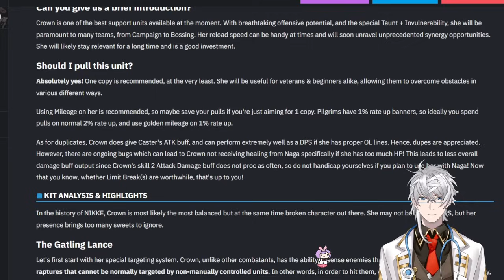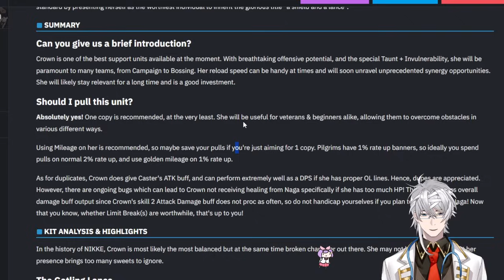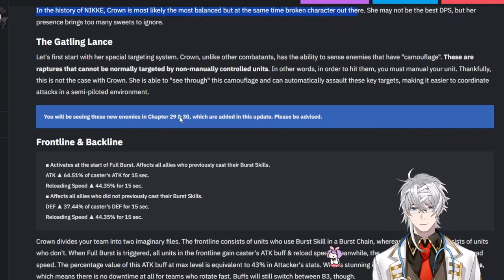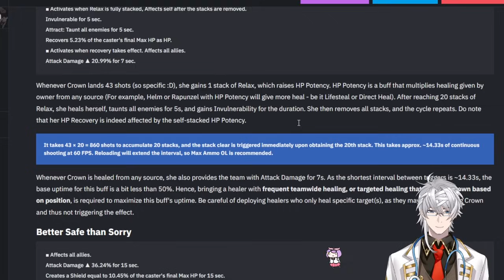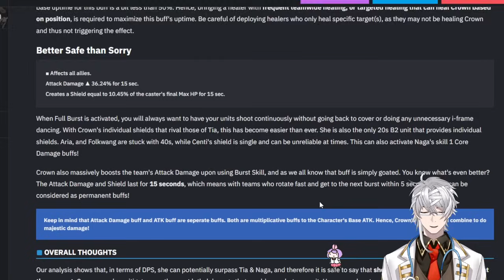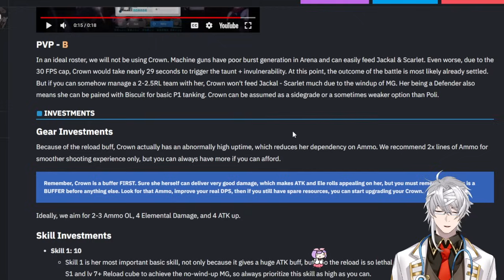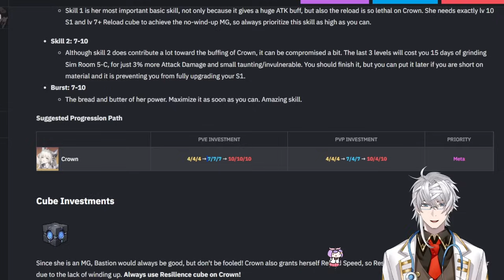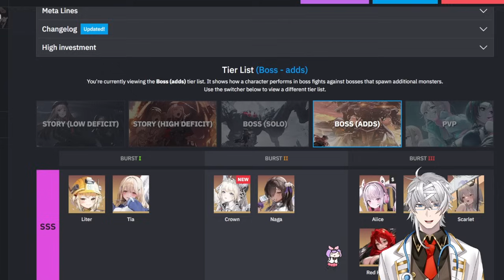Instant SSS Tier! Crown Guide From Global Tierlists!